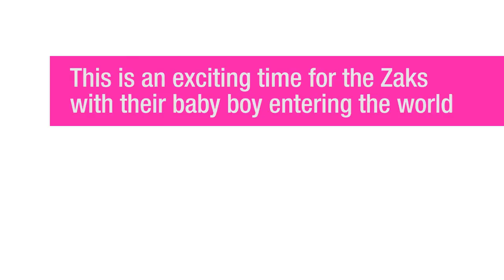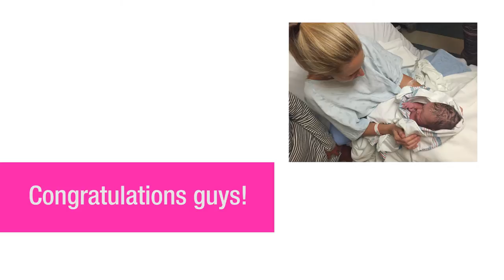Congratulations to us! Our newest, littlest team member arrives :)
Young, hardworking entrepreneurs can still have families too ya know!  Dave and Bex just had their second child, a baby boy.  everything went well, and the amazing team at AR studios has been a tremendous support :)  Epoxy Resin can wait for a few days :)  but we are still in full operation!